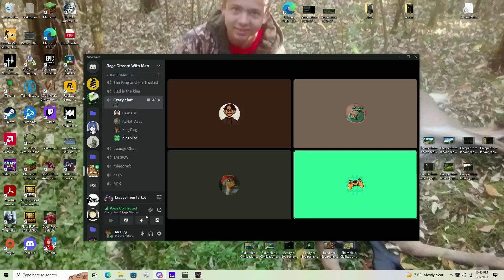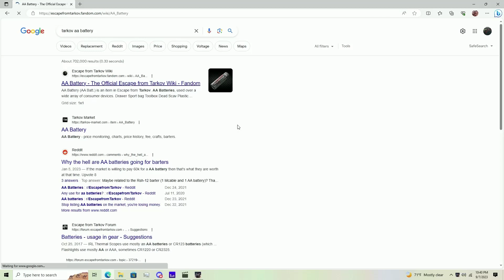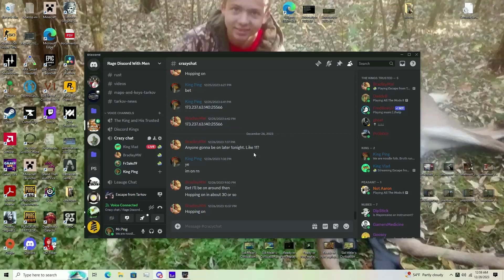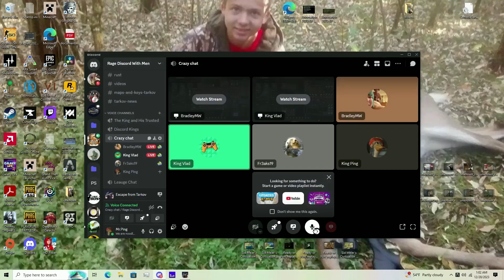Chef Vlad, a Gentlemen's Duel, and No Chicks with Dicks